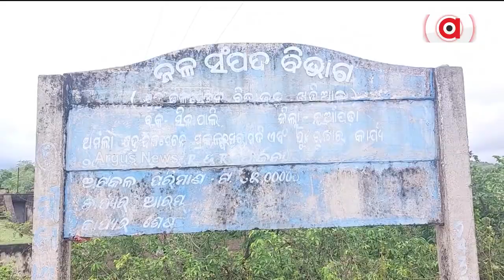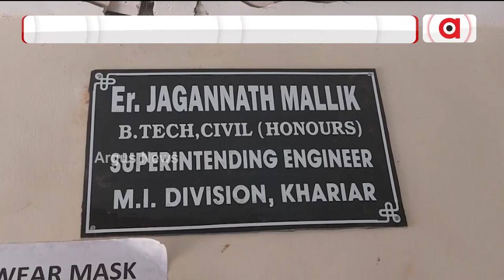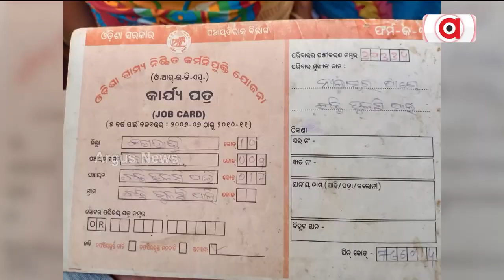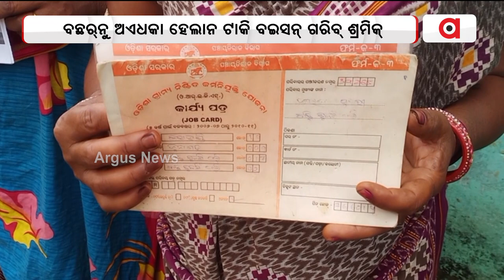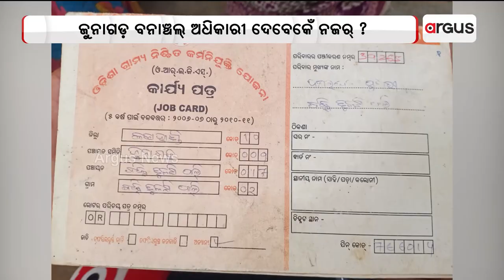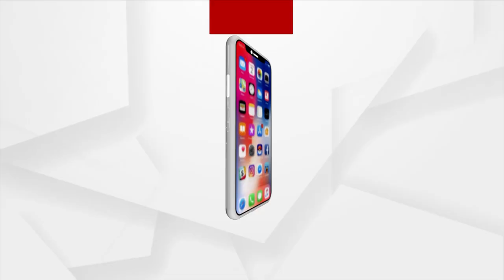Water Department Neglecting Water Project In Nuapada, Farmers Paying The Price